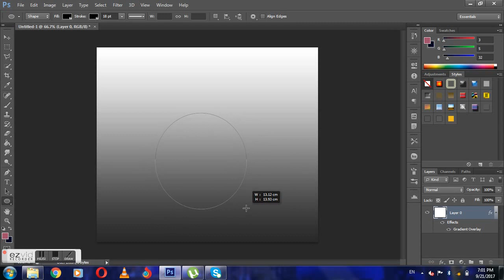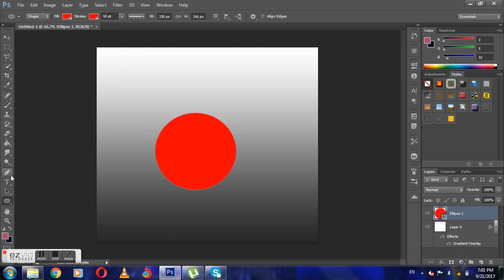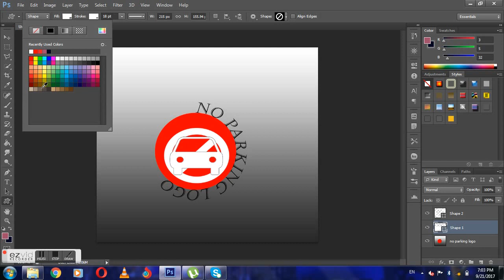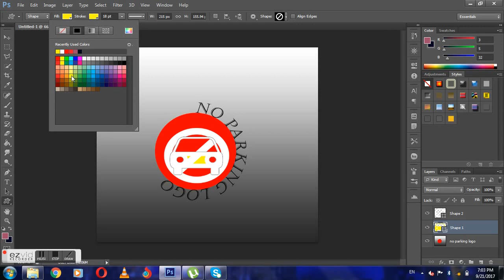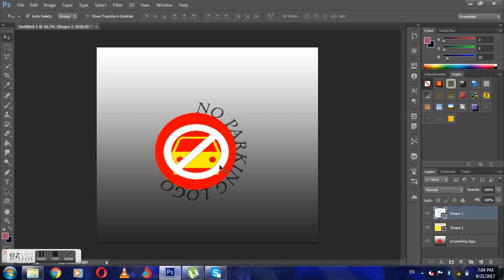how to create a logo in photoshop cs6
Hey, so you are going to make your own YouTube Channel, or facebook page, or even a Brand, you need to design a logo for it that will become your identity. Sometimes you cannot hire a Professional designer to create a Logo for you because it gonna cost you a lot. Here is the Solution for all you Poor people (Like me), Create your own Professional Looking Logo for yourself, all inside in Photoshop. No need creativity or designing skill required, just simple few steps to follow, and you are good to go.